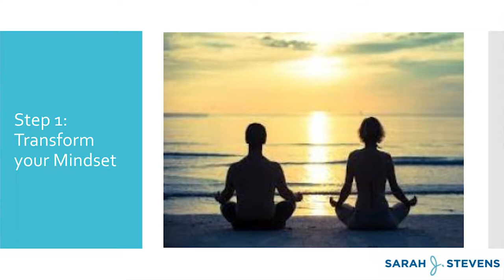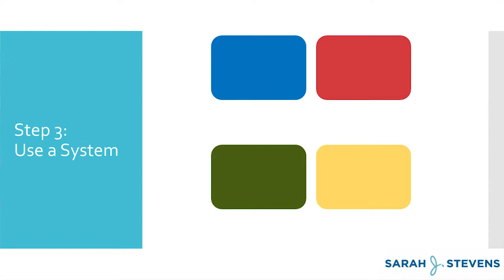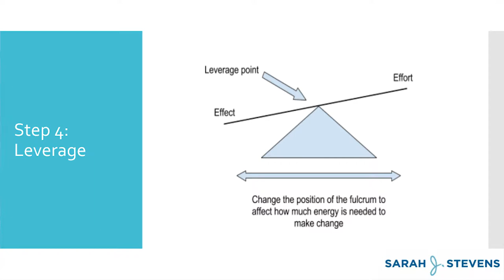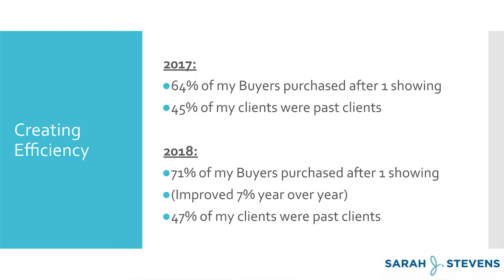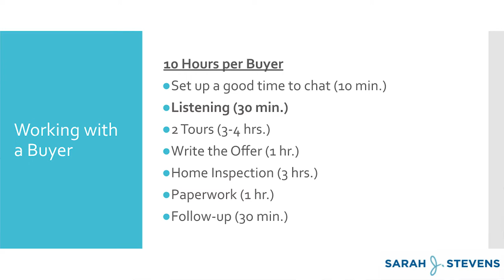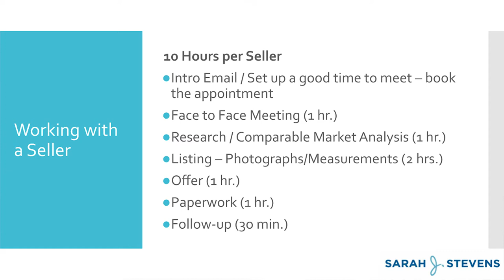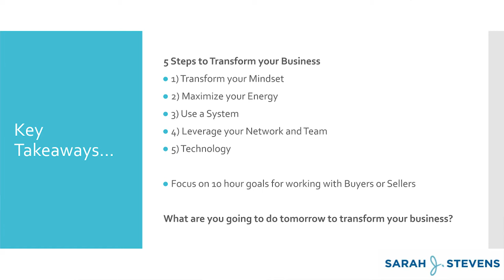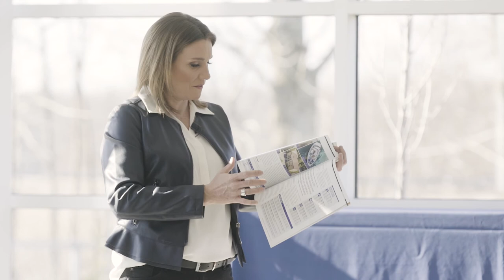Sarah J. Stevens & Earning Multiple Six Figures in Ten Hours a Week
Sarah J. Stevens is an award winning Realtor and nationally recognized real estate investor (as seen in Canadian Real Estate Wealth).  In this talk, Sarah shares the steps to earning multiple six figures in 10 hours per week.